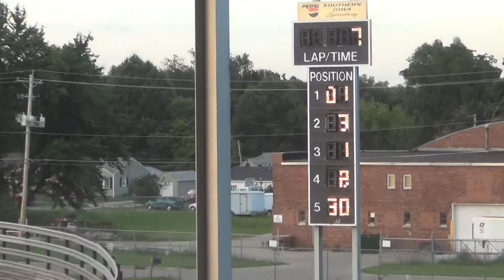Osky Sport Modified Heat 2 7 15 2014